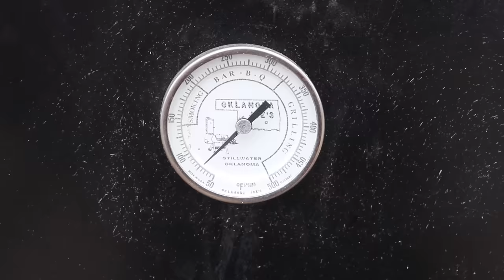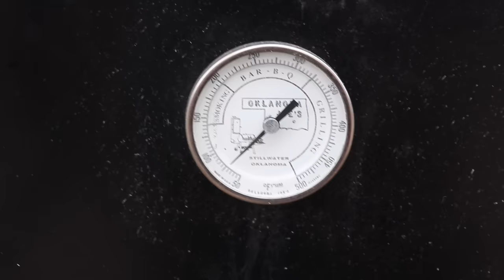Will Work For Bacon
Ben is still hard at work on the skirting of the mobile home. Today he is laying the block foundation for the rest, as well as saving random trees, and getting delicious bacon smoked.

   Intro: Let Me Love You by Loving Caliber
Whiskey Saved My Soul by Daniel Fridell
VHS Hero by Lofive
Avocados on Hashbrowns by Baegel
Before You by Briar Edwards

-- Favorites We Use --
Our vlogging camera, Canon m50
Hank, The Gorilla Cart